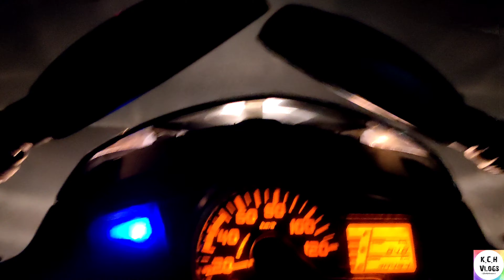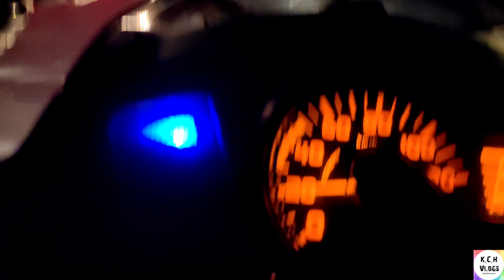✌🏻Masti Time |Home Top View| KcH Vlogs | Shahjahanpur🔥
Hlo guys,
 Aap sabhi ka swagat h hmare 12th Vlog me ...,
Is vlog me hm log aapko apne ghar ka top view dikhayenge or top view pr thodi masti krte hue ka full vlog me dikha rhe h , ap sbhi log aise hi hmare channel par bane rhne ke liye channel ko like , share, subscribe jrur kare jisse aapko aane bale vlog ka notification time to time aata rhe.
or agr ap logo ko hmare vlog me konsa part pasand aaya h use comment section me jrur btae.

Team K. C. H